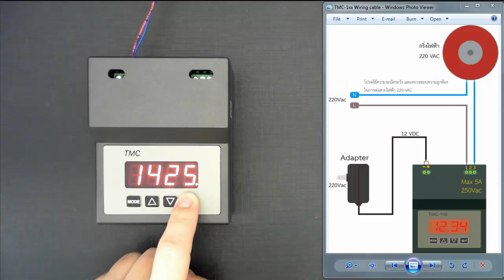TMC-113 : Manual force output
การสั่งงานให้เอาต์พุตทำงานแบบ Manual
TMC-113 Specification
1.นาฬิกาตั้งเวลา สำหรับแจ้งเตือนเวลาทำงานของโรงงาน
หรือ เวลาเรียนในสถานศึกษา
2.สามารถตั้งค่าต่าๆง ได้ง่ายที่ตัวเครื่องโดยตรง
3.ตั้งโปรแกรมการทำงานได้ 20 โปรแกรม
4.ตั้งเวลาการทำงานในแต่ละช่วงเวลาที่ได้อิสระ (1-99 วินาที)
5.สามารถกำหนดวันทำงาน เป็นวันจันทร์-ศุกร์, จันทร์-เสาร์ และทุกวันได้
6.มีแบตเตอรี่สำรองภายใน ทำให้ระบบนาฬิกายังคงทำงานต่อเนื่อง แม้ไฟดับ
7.เอาต์พุตรีเลย์ (Dry contact) สามารถต่อใช้งานได้ทั้งโหลด AC และ DC

Line @micro-research